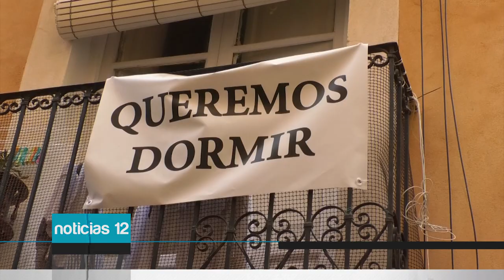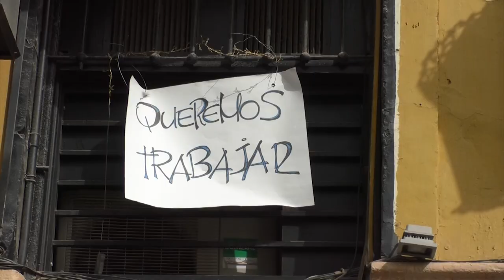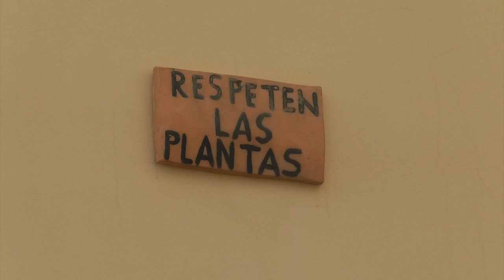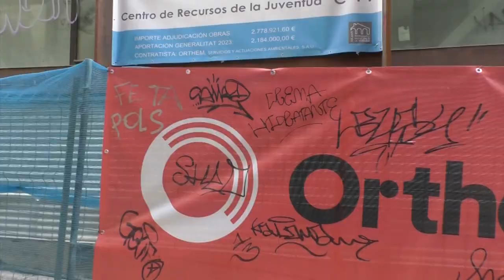Los vecinos del casco antiguo alertan del aumento del vandalismo y de las molestias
El Equipo de Gobierno de Alicante presentará una denuncia ante la Policía Nacional para que se investigue el acto vandálico que afectó a la cruz del Vía Crucis de la Santa Faz, la noche del sábado ramblero este pasado fin de semana.